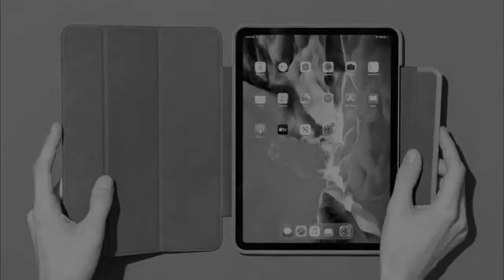Top 5 Best Car Speakers in India 2021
00:00 - Intro

00:11 - 5. iBELL RS650

01:07 - 4. FREDO AIT8SM 600 Watt Subwoofer

02:05 - 3. Pronod PD 280W Woofer Speakers

02:48 - 2. Sony XS-FB693E 3-Way Coaxial

03:39 - 1. Sony Mega Bass XS-FB162E